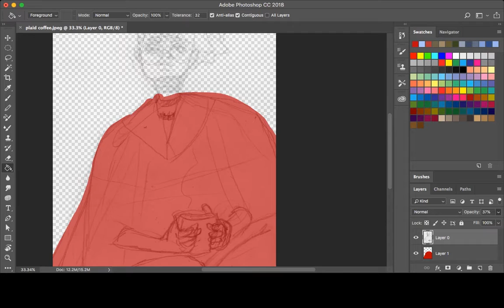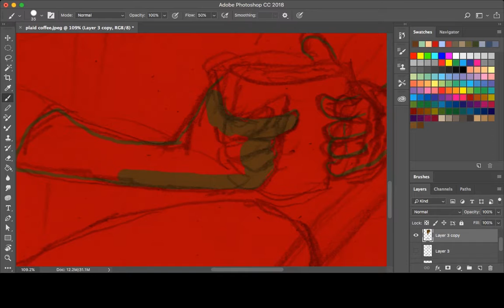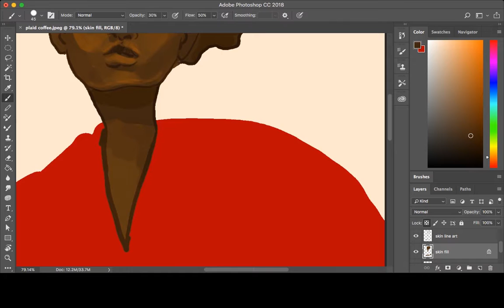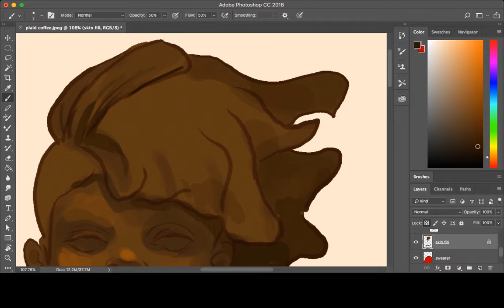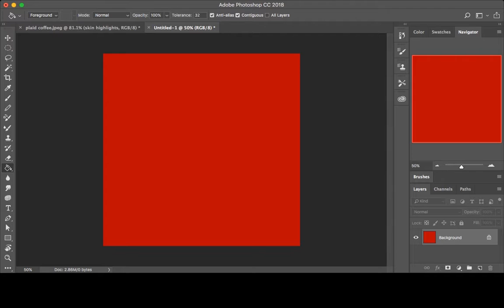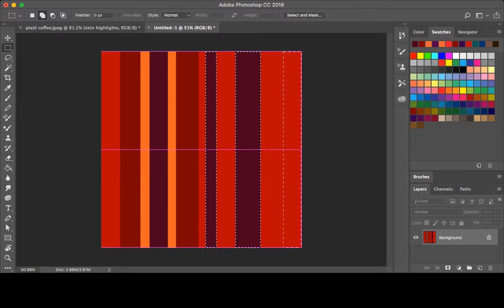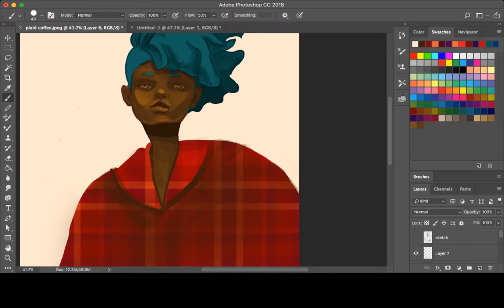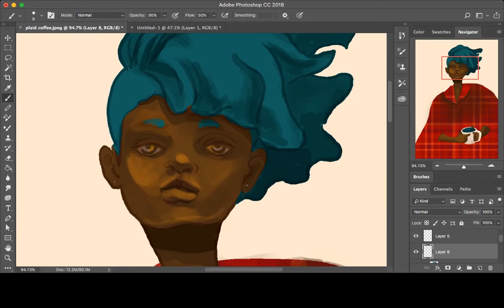Plaid - A speedpaint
Hey! Happy Thursday!

Short n sweet one! I finally bare it all and show off my layers! I also show how to define patterns in photoshop, probably get more in depth on that later….

Music used (order of appearance)